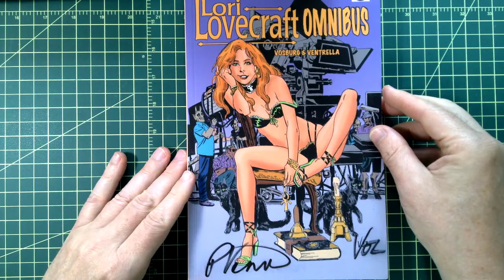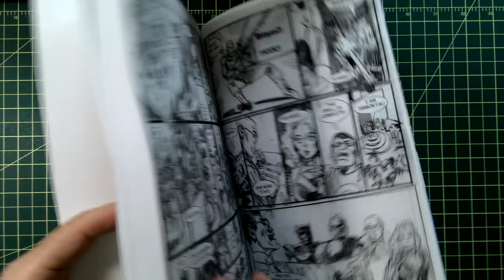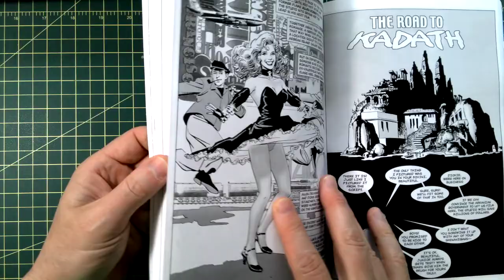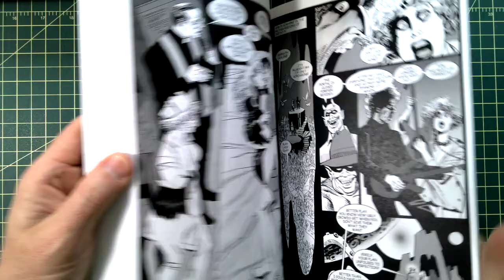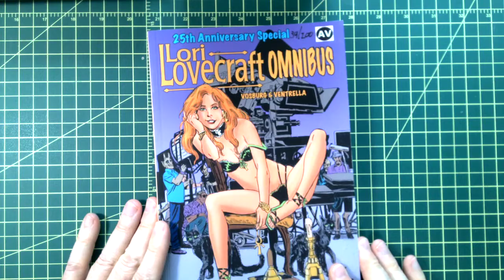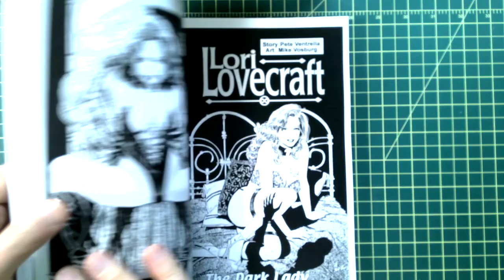Taking a Look: Lori Lovecraft by Mike Vosburg and Pete Ventrella